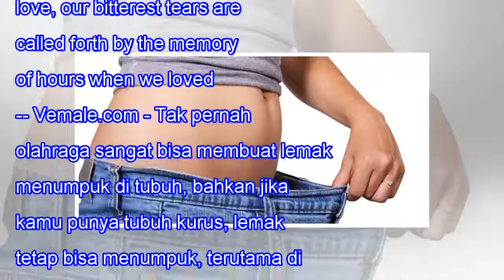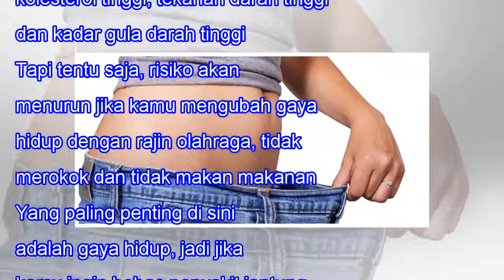Jangan Abaikan, Ini Alasan Lemak Perut Lebih Bahaya Dari Obesitas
Jangan Abaikan, Ini Alasan Lemak Perut Lebih Bahaya Dari Obesitas When we lose one we love, our bitterest tears are called forth by the memory of hours when we loved not enough. -- Vemale.com - Tak pernah olahraga sangat bisa membuat lemak menumpuk di tubuh, bahkan jika kamu punya tubuh kurus, lemak...